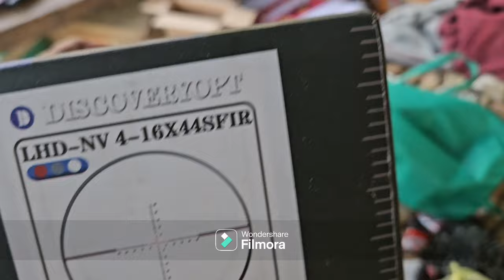Perdam texan//GREEP LAMINASI//AFC ORI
Hummer x perdam texan